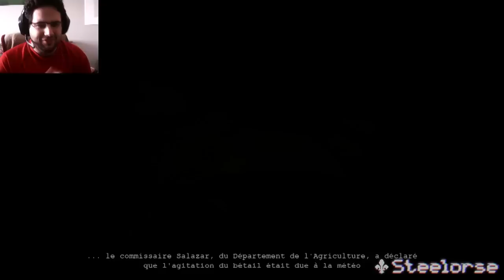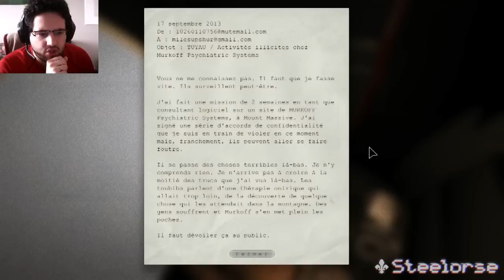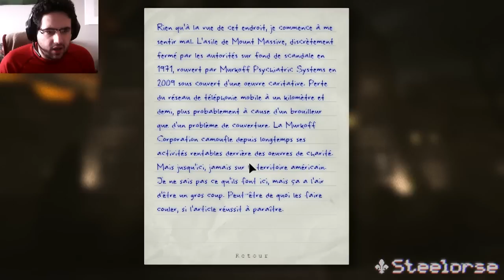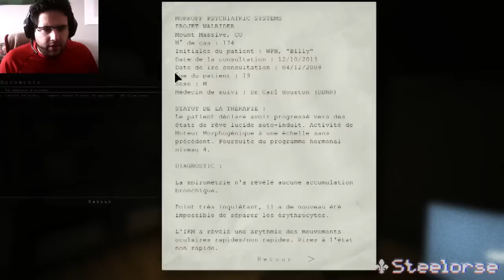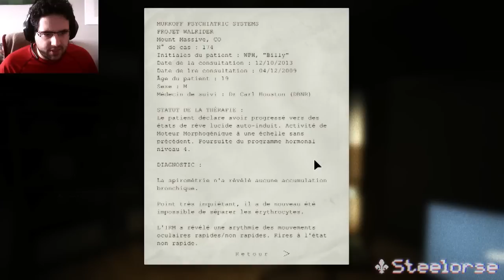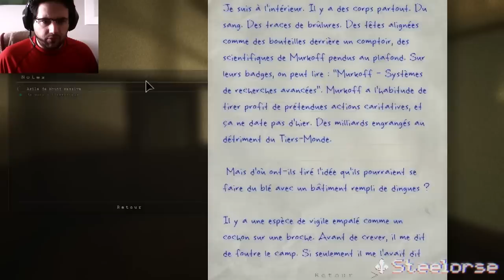Outlast | Que la terreur commence. [ Ep.1 ]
Salut les amis! aujourd'hui j'essaie le jeu Outlast! je suis extrêmement nerveux car je ne suis pas capable de jouer à ces jeux! il me foute trop la trouille! j'écoute même pas le film d'horreur pour vous dire! alors bidonnez-vous! partagé!

Configuration de mon PC
Processeur: I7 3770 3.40 GHZ
Ram : 8 GB
Carte vidéo : GTX 770 3 GB